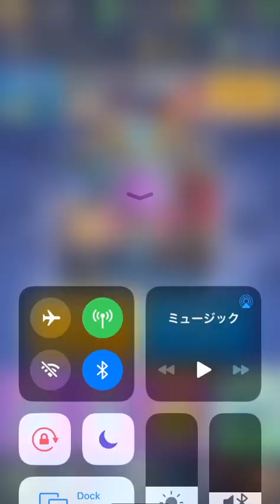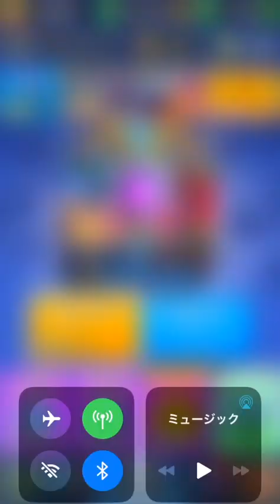【クラロワ】立ち回り次第で相性を覆すデッキがあるらしい。